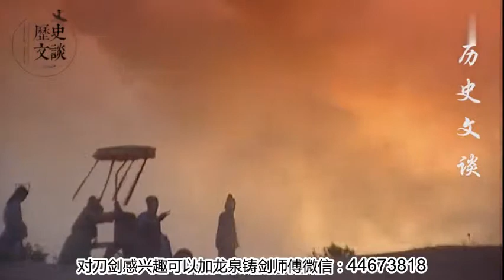诸葛亮临终遗言是让四人抬棺往南走，绳断则下葬？背后有玄机？